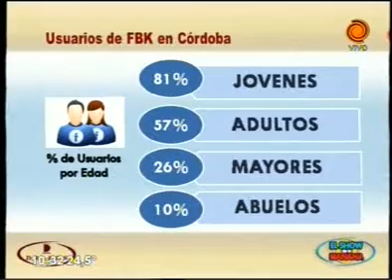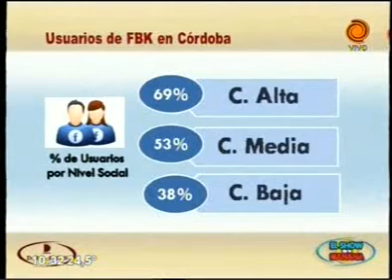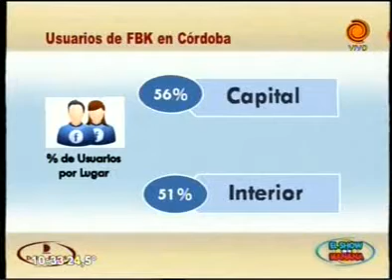Facebook y los cordobeses Consultora Delfos 05 02 2014